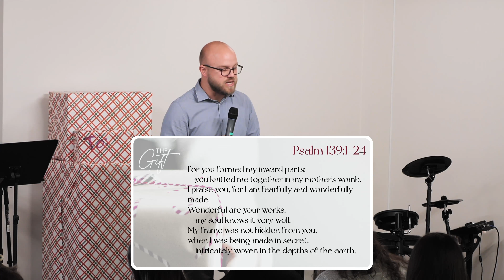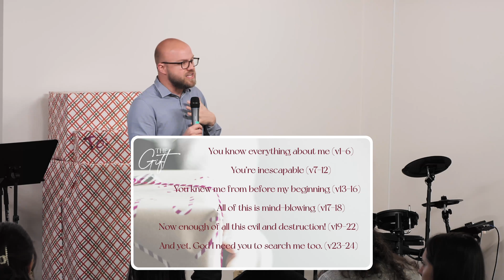From: || "The Gift" series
Let's be honest, when it comes to gifts, a lot depends on who's giving it. Do they know us? What do they think of us? Do they know what we want/need? The Gift of Christmas is only as amazing as it truly is because of Who it's from!